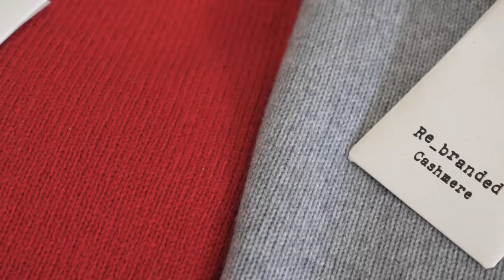Re_branded cashmere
Rebranded was born in 2015.
Our mission is to give new life to fibers, using a specific cashmere recycling scheme.
We strive for high-quality and sustainability, re-creating mindful and carefully crafted pieces of clothing